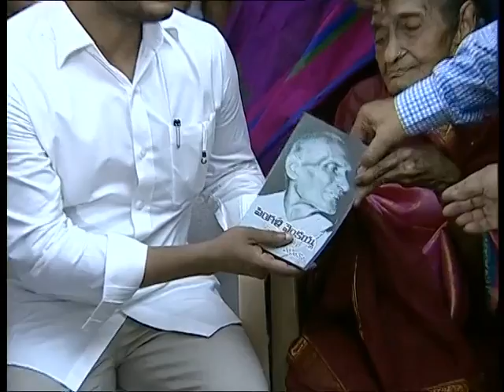Hon’ble CM of AP Honouring Smt Seetha Mahalakshmi,D/O Late Sri Pingali Venkayya at Her Home Macherla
Hon’ble Chief Minister of Andhra Pradesh Sri Y.S. Jagan Mohan Reddy
Honouring Smt Seetha Mahalakshmi, D/O Late Sri Pingali Venkayya, at Her Residence,  Macherla, Guntur District on 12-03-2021